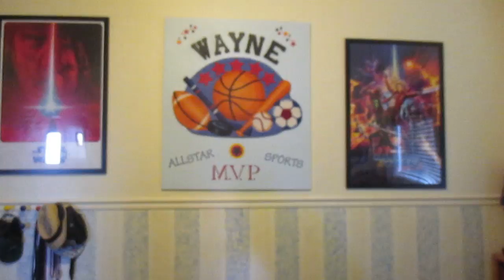Arrowvers recap#10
go here and just look at witch you want too see ok